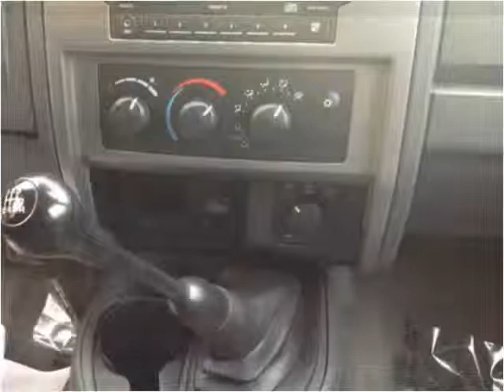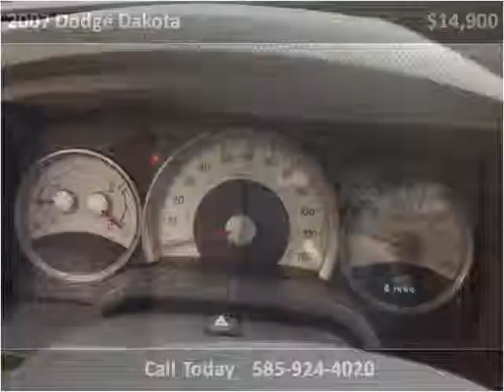2007 Dodge Dakota Used Cars Farmington , Palmyra , Canandaig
This 2007 Dodge Dakota is available from Heritage MOTORS.